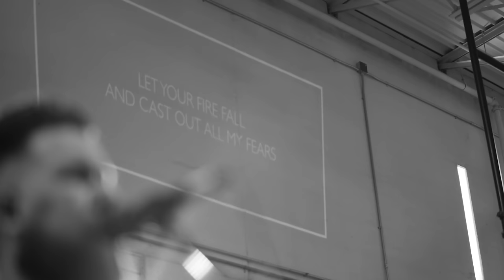Zach Williams - Fear is a Liar (Live from Harding Prison)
Watch and share my official video for “Fear is a Liar (Live from Harding Prison)”

Men of Valor is committed to winning men in prison to Jesus Christ and discipling them. Our purpose is to equip them to re-enter society as men of integrity – becoming givers to the community rather than takers.

Listen to Zach Williams on your smart speaker. Just say “Play Fear is a Liar by Zach Williams.”

Alexa: Ask Alexa to follow Zach Williams on Amazon Music

Lyrics:
When he told you you’re not good enough
When he told you you're not right
When he told you you’re not strong enough
To put up a good fight
When he told you you're not worthy
When he told you you're not loved
When he told you you're not beautiful
That you'll never be enough

Fear it is a liar
It'll take your breath
Stop you in your steps
It'll rob your rest
Steal your happiness
Cast your fear in the fire
Cause fear it is a liar

When he told you were troubled
You’ll forever be alone
When he told you you should run away
You’ll never find a home
When he told you you were dirty
And you should be ashamed
When he told you you could be the one
That grace could never change

Let Your fire fall and cast out all my fears
Let Your fire fall Your love is all I feel

Songwriters: Zach Williams/Jason Ingram/Jonathan Smith
Essential Records, Franklin

Music by Zach Williams performing “Fear is a Liar (Live from Harding Prison)”